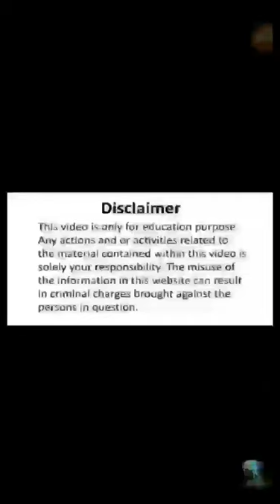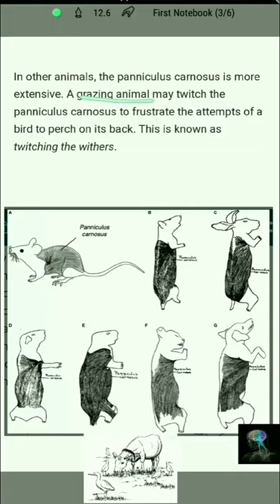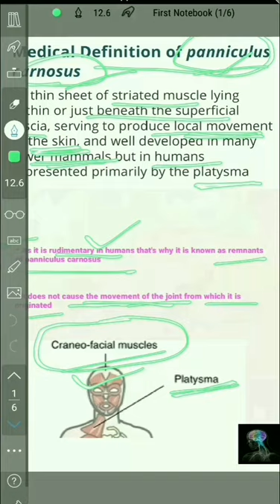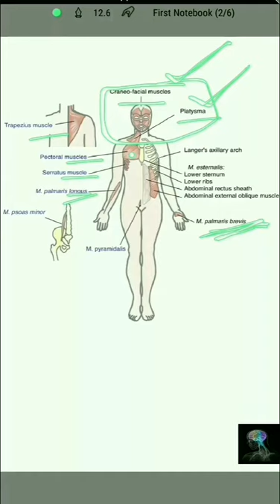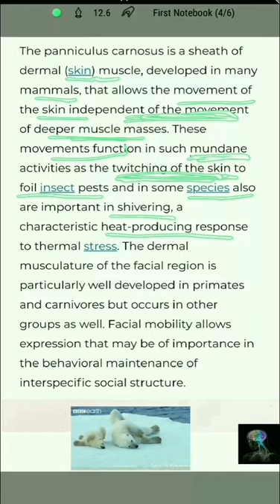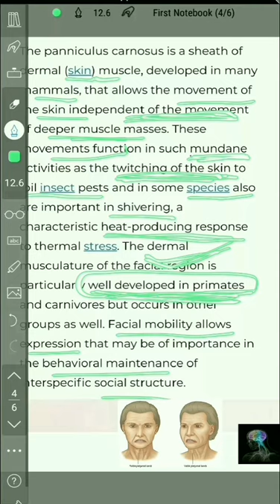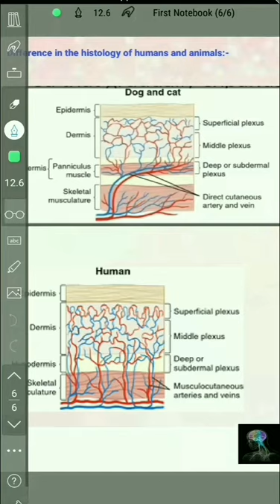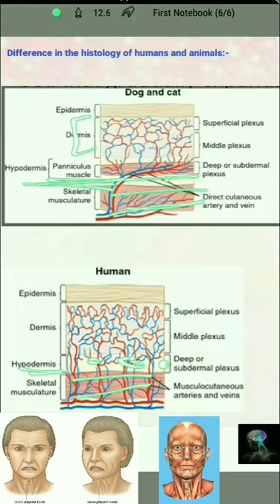Panniculus Carnosus | Panniculus Reflex | Anatomy Lectures | Let's Understand Concepts